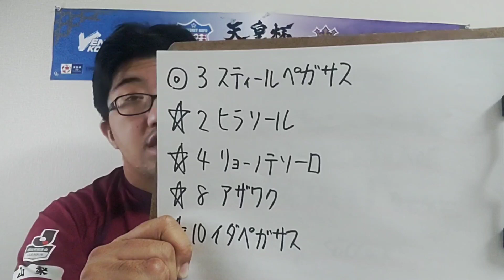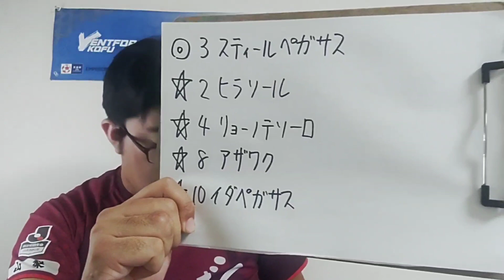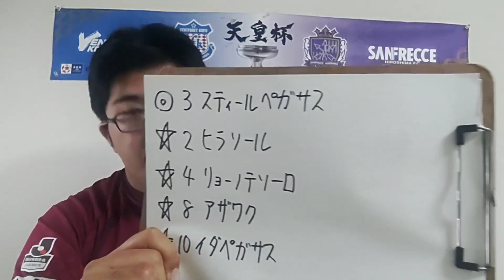【地方競馬予想】道営スプリント H1(11月9日門別12R)予想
スティールペガサス
ヒラソール
リョーノテソーロ
アザワク
イダペガサス